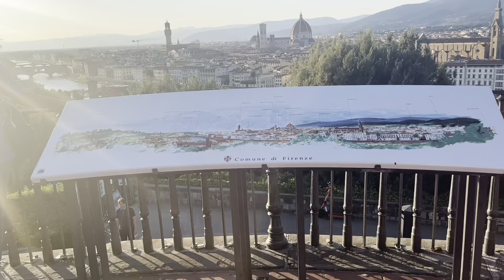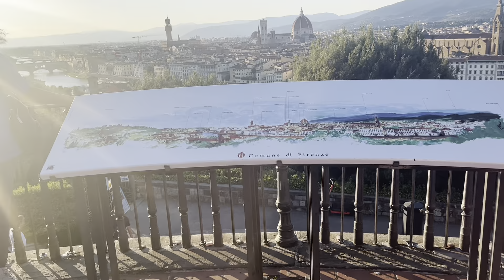Mantendo as tradições na capital da Toscana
Florença é uma cidade incrível. Um lugar que encanta a todos que a visitam. Seus museus, igrejas e palácios, assim como suas praças e ruas, fazem dela um destino único. No entanto, se você vai ficar apenas um dia, você tem que medir muito bem o seu tempo e seguir um roteiro muito apertado. Minha recomendação é visitar a Duomo logo pela manhã e depois, ao longo do dia, caminhar pela cidade seguindo o roteiro detalhado abaixo.
A Piazza del Duomo é o centro nevrálgico da cidade de Florença. É o lar da Catedral de Florença com a Cúpula de Brunelleschi, o Campanile de Giotto, a Cripta de Santa Reparata e o Battistero di San Giovanni e é sem dúvida o lugar mais movimentado da capital da Toscana. Este museu ao ar livre vale bem a pena sentar e contemplar. Além disso, nesta praça você também pode visitar o Museo dell'Opera del Duomo e a Loggia del Bigallo.
Como você só está em Florença por um dia, recomendo que caminhe e se deixe deslumbrar por cada canto da cidade. É claro, se você quiser entrar em um monumento, escolha a Catedral de Santa Maria del Fiore, popularmente conhecida como a Duomo. É sem dúvida uma das catedrais mais belas e impressionantes da Europa, assim como a terceira maior depois de São Pedro (Roma) e São Paulo (Londres). Datada do início do século XV, foi projetada pelo arquiteto Arnolfo di Cambio e é caracterizada por sua fachada de mármore branco e verde. No interior está o túmulo de Filippo Brunelleschi, o arquiteto da cúpula.
A subida à cúpula de Brunelleschi é uma das visitas essenciais da cidade de Florença. Para isso, você terá que subir um total de 463 degraus, mas acredite em mim, vale a pena. A cúpula do Duomo é uma das obras mais espetaculares da Renascença, com um diâmetro de 46 metros e uma altura de 114 metros. Quanto à decoração interior, ela é caracterizada por uma representação de cenas do Juízo Final, obra de Giorgio Vasari e Federico Zuccari. Nesta visita você terá também uma das melhores vistas da cidade de Florença.
Em frente ao Duomo está o Battistero di San Giovanni. Considerado o edifício mais antigo da Piazza del Duomo, é caracterizado por sua fachada de mármore branco e verde. Se possível, por estar sempre lotado, não hesite em tirar uma foto em frente à Porta do Paraíso, um dos três portões de acesso, que se caracteriza por seus dez painéis de bronze retratando cenas do Antigo Testamento. Em sua viagem de um dia a Florença, eu não recomendo que você entre.
Se você for a Florença por um dia, pode passar sem subir ao Campanile de Giotto, especialmente se você já subiu na cúpula de Brunelleschi. No entanto, não se esqueça de levar um selfie com o Campanile ao fundo, um trabalho iniciado por Giotto e terminado por Andrea Pisano em 1359. É claro, se você ousar subir, você deve saber que terá que subir mais de 400 degraus. Assim como da cúpula você terá uma das melhores vistas da cidade de Florença.
Depois de ver a área Duomo em profundidade, recomendo que você vá até a área do Mercado Central, também conhecido como Mercado San Lorenzo, e faça uma pausa para comer um panino di lampredotto, um típico sanduíche regional feito com tripas de carne bovina temperadas. Depois, aproveite a oportunidade para navegar pelas muitas bancas do mercado e comprar lembranças de sua viagem. O mercado está aberto de terça-feira a domingo, a partir das 9 horas da manhã.
Continue seu passeio a pé até a recentemente renovada Piazza Santa Maria Nouvella, lar da Basílica de Santa Maria Novella, uma das basílicas mais importantes de Florença. Sua construção começou em meados do século XIII e foi concluída um século depois, e combina características góticas e renascentistas.
Continue sua caminhada até chegar à Piazza della Repubblica, na qual você entrará através de um grande arco. Nesta praça, imponente por seu tamanho, você encontrará a Coluna da Abundância, onde duas das principais estradas da antiga cidade romana se cruzavam. Há também um carrossel que é uma sensação para os membros mais jovens da família.
O edifício mais característico da praça é o Palazzo Vecchio, que data do século XIV. De um lado da porta você pode ver uma réplica da estátua de Miguel Ângelo de David, e do outro a estátua de Hércules e Cácus. E dentro você pode ver obras de artistas como Giorgio Vasari, Domenico Ghirlandaio e Bronzino. Minhas salas favoritas são a Sala dei Cinquecento e a Sala delle Mappe Geografiche, onde você pode olhar sua cidade ao longo dos séculos.
Atravessando a Ponte Vecchio, você chegará em frente ao grande Palácio Pitti de estilo renascentista, que data de meados do século XV e está localizado ao sul do Rio Arno.
E para encerrar um dia espetacular, vá até a Piazzale Michelangelo e desfrute de vistas espetaculares da cidade de Florença. Se você olhar de perto, é a imagem de muitos dos cartões postais da cidade de Florença e a vista panorâmica é realmente impressionante. Esta praça está localizada em uma colina ao sul do rio Arno e também abriga uma réplica em bronze do David de Miguel Ângelo.